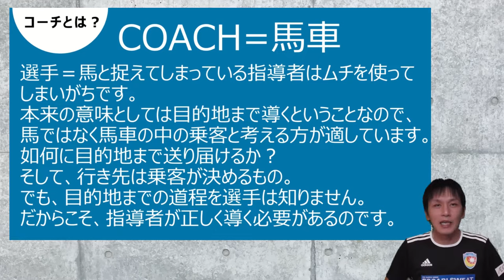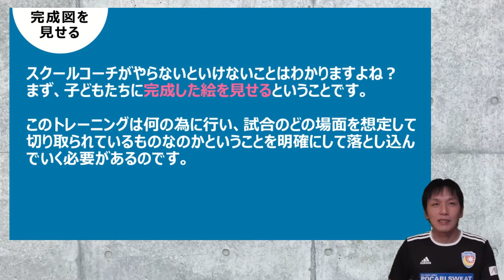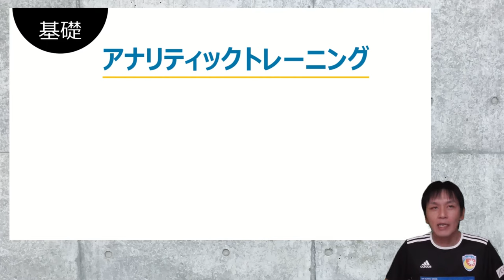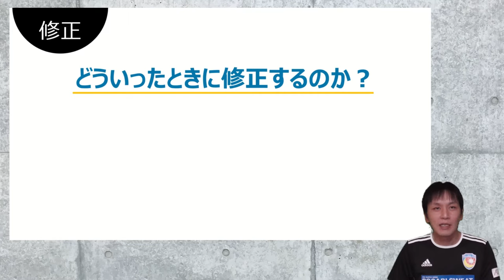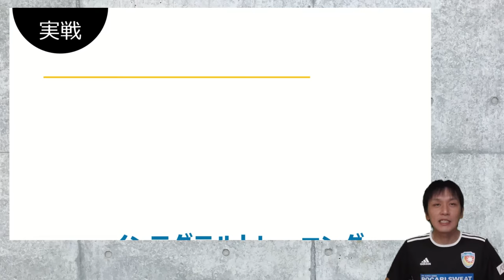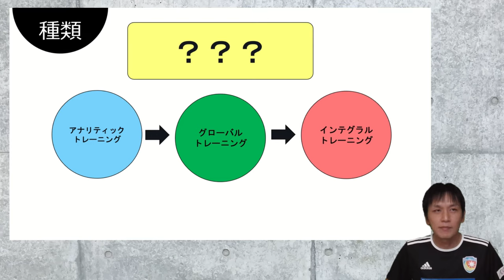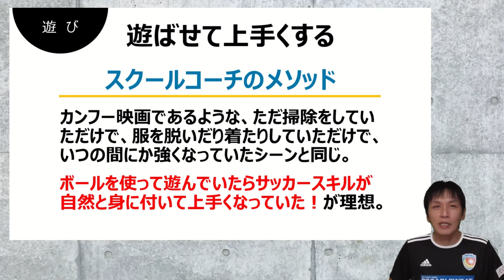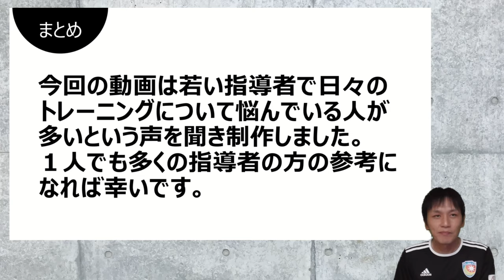【サッカー指導者向け無料講義】サッカースクールコーチの為のトレーニング講座